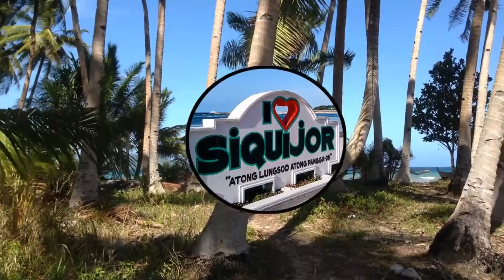Beachfront Properties For Sale / Unique Property With Amazing View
Details:
Area: 654 square meter
*Part in Maria, Siquijor
*With Complete Title..